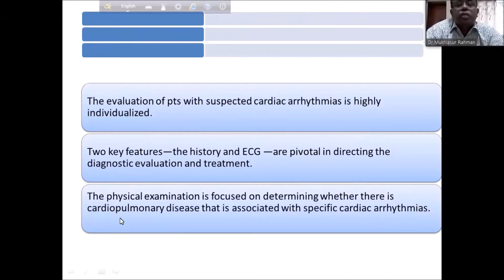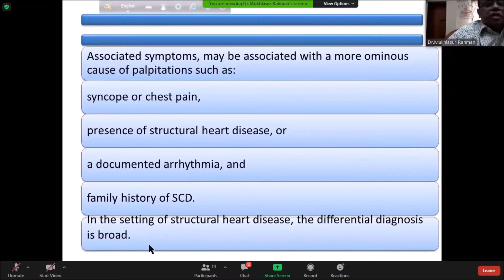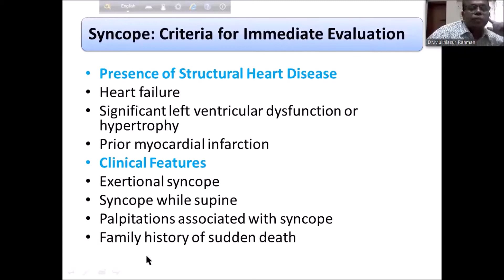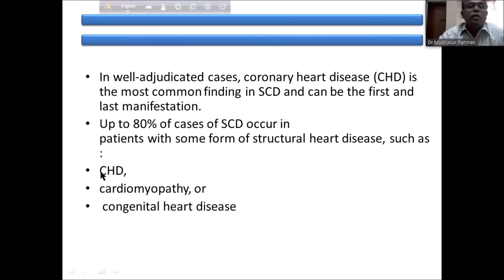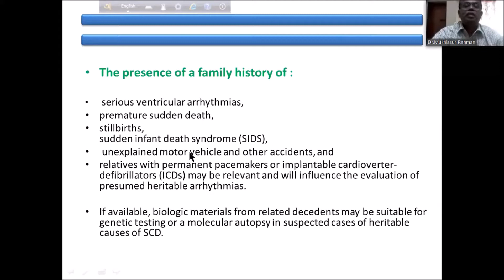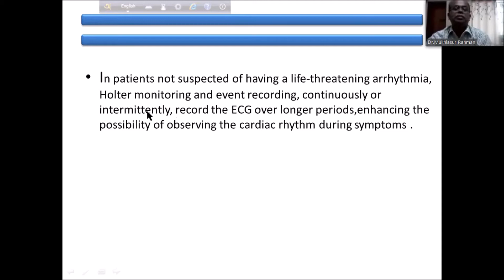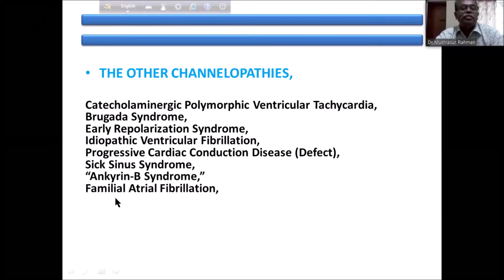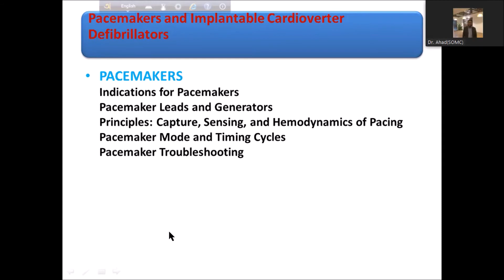Cardiac Arrhythmia by Dr. Md. Mukhlasur Rahman sir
Dr. Md. Mukhlasur Rahman
Associate Professor,